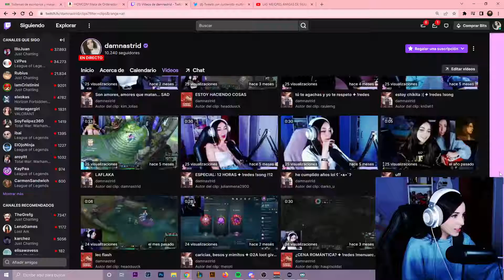Que raros son estos clips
De verdad, que raros son estos clips...